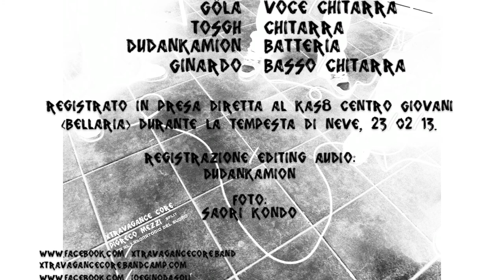Xtravagance Core / PiGreco Mezzi - Gita Al Laboratorio Del Suono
0:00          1) Alzarsi dal letto è dura anche per andare in gita
3:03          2) Armati di buone speranze, incontro al freddo tagliente
5:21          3) Oppressi dalla tempesta di ghiaccio
13:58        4) Ritorno al Laboratorio I: meta vicina
15:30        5) Ritorno al Laboratorio II: deriva inaspettata
18:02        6) Arrivo e salvezza, preparazione e sgomento, tensione e rilassamento: l'arrivo di Todda
30:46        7) Tentativi di accordare i lacci vitrei dello spirito I
36:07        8) Tentativi di accordare i lacci vitrei dello spirito II
38:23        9) Abbandono onirico: oscuro
40:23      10) Abbandono onirico: ricongiunzione nel sogno
42:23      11) Esperimento #5: Io e Gino Da Soli, tentativo d'apertura
46:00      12) Pausa Scinque del Bonaccio
49:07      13) Il racconto di Ginardo
52:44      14) Vuoi della Scinque?
57:56 15) Esperimento
1:03:10 16) Esperimento
1:10:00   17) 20% Realtà. 80% Sogno
1:12:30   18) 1% Realtà, 99% Sogno: sognare è destarsi l'attimo prima di afferrare la Verità
1:13:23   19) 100% Realtà: sfinimento
1:15:01   20) Resoconto
1:17:19   21) Ufficiale: immersione nel Nanouniverso. Il prossimo viaggio comincia da qui.

--o--o--o--o--o--o--o--o--o--o--o--o--o--o--o--o--o--o--o--o--o--o--o--o--o-

Sfruttando la rara presenza di Nigolas, Io e Gino da Soli decidono di far visita al Laboratorio del Suono, nel tentativo di far vibrare ancora una volta l'antica runa dalla forma ormai dimenticata, "π/2"; erano completamente ignari, però, della terribile tempesta di neve che si sarebbe abbattuta su di loro di li a poco. Oppressi da ogni sorta di problema tecnico, nonché da dimenticanze clamorose di strumenti vari, sono costretti a lasciare il Laboratorio e a vagare senza pace nel fitto della tempesta e nei pericoli delle strade innevate; dopo svariate ore di fallimenti i tre amici finiscono i preparativi preliminari e riescono finalmente a iniziare a produrre qualche rumore, anche se squanso oltre ogni misura. Il malessere dato dal continuo incespicare, insieme all'alcolismo e la scinquificazione regnano sovrani ed ogni tentata prova porta a un inevitabile nuovo fallimento... ...ma ecco che Todda il Supremo, anche conosciuto come Lord Brugard, raggiunge i compagni, riportando l'armonia nel gruppo con buona dose di slide e di scinco.
Ritrovata così la frequenza di risonanza dei loro animi non più afflitti, i quattro si fondono diventando così gli Xtravagance Core, paladini della canificazione e della giustizia incontrastata, capaci del bighellonaggio più assoluto e potente -- se pur privi del tanto agognato Distorsore Assoluto, ottenibile soltanto superando ogni livello alla massima potenza e quindi vincendo ogni bonus stage.
Fieri del potere finalmente riottenuto, i quattro eroi decidono di testare le loro capacità abbandonandosi in lunghi viaggi spirituali in bizzarri mondi onirici, grazie agli esperimenti andati a buon fine nel Laboratorio del Suono, come allenamento ultimo in vista del decisivo combattimento che li aspetta: dall'impenetrabile mondo oscuro di InanisX l'ombra dei loro acerrimi nemici si estende senza sosta, e presto arriverà il giorno dello scontro decisivo...
                                           ...il giorno in cui, una volta per tutte, sconfiggeranno l'EFBI!!

-o--o--o--o--o--o--o--o--o--o--o--o--o--o--o--o--o--o--o--o--o--o--o--o--

Improvvisazione registrata in presa diretta, 21/02/13.

Xtravagance Core: Nigolas + Todda + Dudankamion + Ginardo
PiGreco Mezzi: Nigolas + Dudankamion + Ginardo
Io e Gino Da Soli: Io + Ginardo = da soli

Registrazione, Editing Audio/Video, Idea: Dudankamion
Foto: Saori Kondo
Editing Foto: Göla